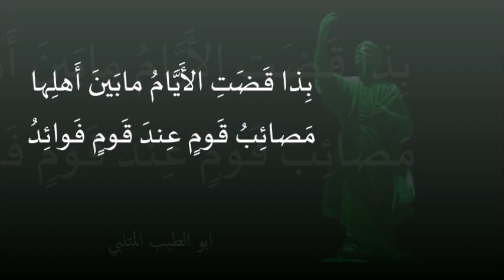مختارات من ديوان المتنبي - إلقاء الفنان عبد المجيد مجذوب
ابو الطيب المتنبي
بِذا قَضَتِ الأَيَّامُ مابَينَ أَهلِها .. مَصائِبُ قَومٍ عِندَ قَومٍ فَوائِدُ

يقول: هكذا حكم الأيام فيما بين الناس. أن يجعل مصيبة قوم فائدةً لقوم

قال البرقوقي: وفي هذا المعنى يقول أبو تمام

ما إن ترى شيئاً لشيء محيياً .. حتى تلاقيه لآخر قاتلا

وهو معنى قديم، ولكن المتنبي صاغه أبدع صياغة وأوجز